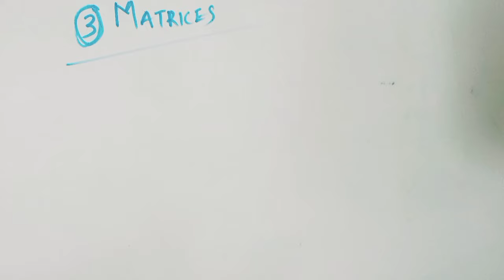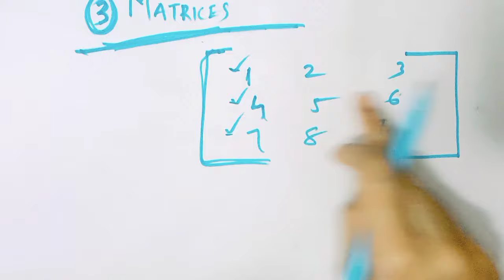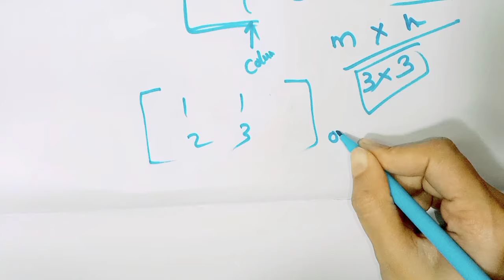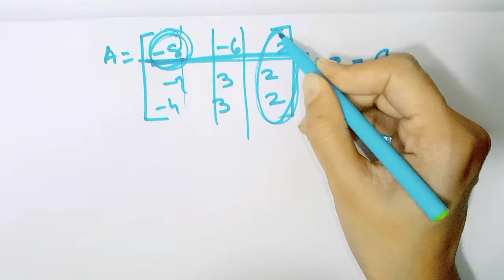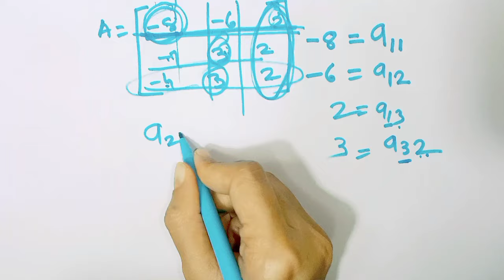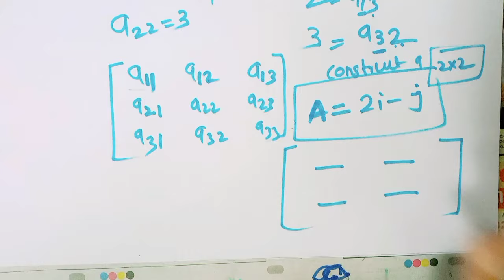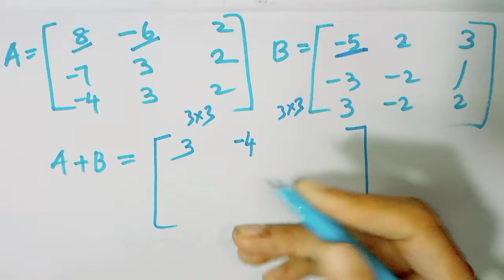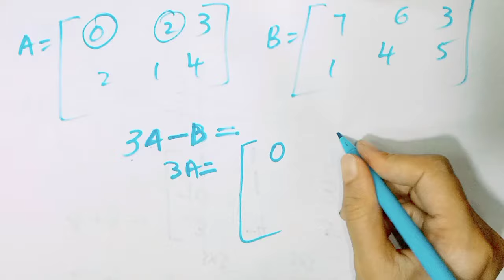PLUS TWO MATHEMATICS -CHAPTER -3 -MATRICES -EPISODE -1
CONSTRUCTION OF MATRICES,ORDER OF A MATRIX
adding matrix ,subtractiong matrix

PLUS TWO UPLOADED TOPICS 😊👇👇

PLUS TWO CHEMISTRY CHAPTER - 1

 PLUS TWO PHYSICS CHAPTER - 1